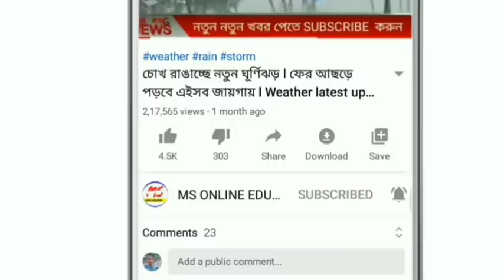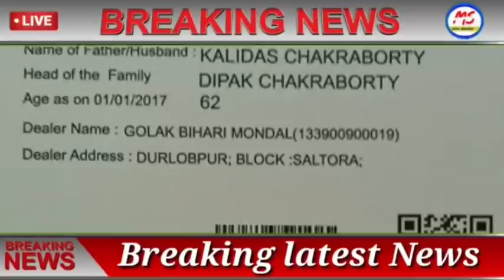আজকের বাছায় করা তাজা ৫ টি খবর ! Today breaking news ! Bangla news ! Today news ! আজকের খবর